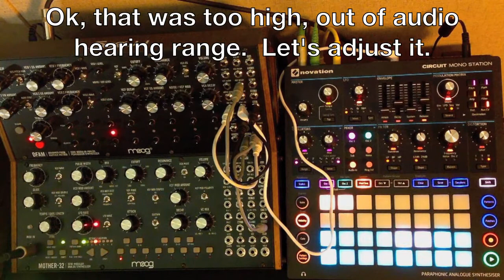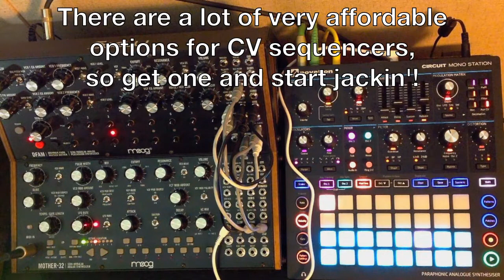Extending DFAM Sequences w/ External CV Sequencers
A lot of people have been asking how to get past the limitation of only having eight steps on the Moog DFAM.  So far this is the best solution I have come across, but it works pretty nicely.  My Novavation Circuit Mono Station has an extra sequencer with an aux CV output that you can route it to, so this will work perfectly for the example.  I could have also used the pitch CV out as an additional sequencer for the DFAM, if I did not want to use the synth or if I wanted a parameter to follow the synths pitch.  I think a Beatstep Pro would be the best to use because it provides a ton of CV & Gate outs that could make up for the limited sequencers of the DFAM & Mother-32 (it has a sequencer, but is just awful to program).